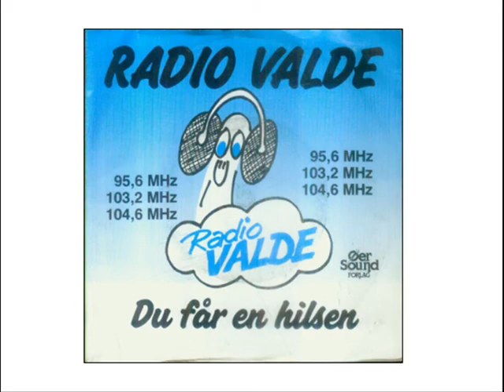Radio Valde Vordingborg